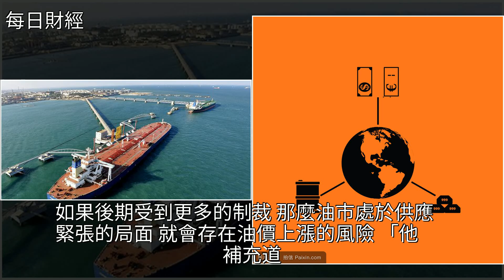外媒：伊朗加大對華石油出口量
外媒：伊朗加大對華石油出口量能源,石油,黃金,日本,金融外媒：伊朗加大對華石油出口量能源 石油 黃金 日本 金融